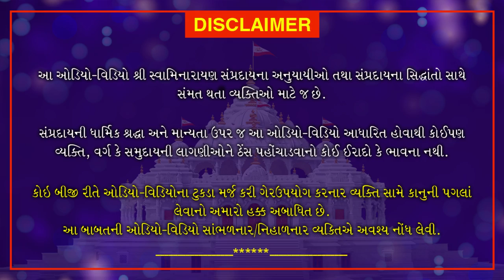Shri Muktmuni Charitram | શ્રી મુક્તમુનિ ચરિતમ્ | November 10, 2020 | Swaminarayan Katha